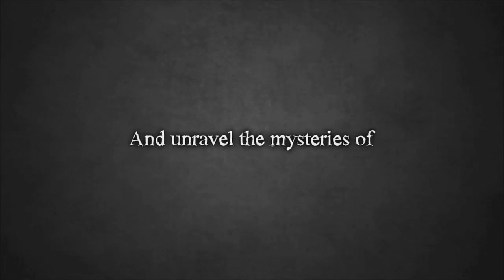The Bridge - Trailer ( Indie Game, Ty Taylor and Mario Castañeda )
Titel: The Bridge
Genre: Strategie, Indie, Gelegenheitsspiele
Entwickler: Ty Taylor and Mario Castañeda
Publisher: The Quantum Astrophysicists Guild
Veröffentlichung: 22 Feb. 2013
Sprachen: Englisch

Über das Spiel:
The Bridge is a 2D logic puzzle game that forces the player to reevaluate their preconceptions of physics and perspective. It is Isaac Newton meets M. C. Escher. Manipulate gravity to redefine the ceiling as the floor while venturing through impossible architectures. Explore increasingly difficult worlds, each uniquely detailed and designed to leave the player with a pronounced sense of intellectual accomplishment. The Bridge exemplifies games as an art form, with beautifully hand-drawn art in the style of a black-and-white lithograph.

Quelle: Steam, Valve